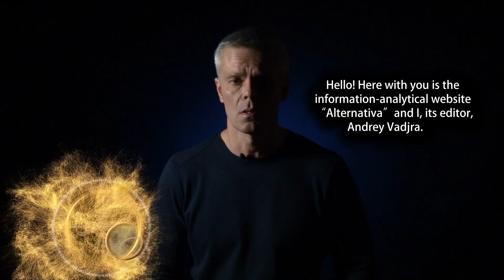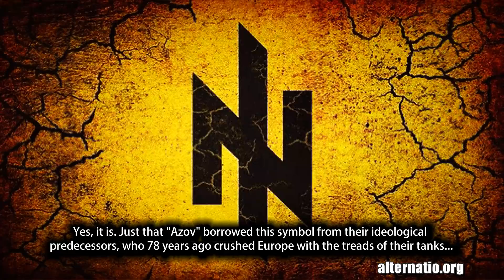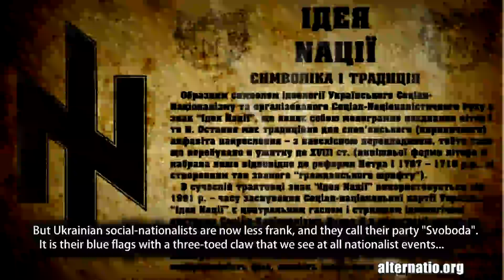Андрей Ваджра. Лики украинского нацизма 15.11.2017 (№10)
У идей есть одно важное свойство – они притягивают человеческие души. Причем, какая идея, такая и душа. На нектар летят пчёлы, на дерьмо – мухи. А так как лицо – зеркало человеческой души, то по лицу можно понять, нектар её идея, или дерьмо. 14 октября в Киеве в очередной раз праздновали великий праздник украинских нацистов – день создания УПА. Мы не поленились отснять это мероприятие, дабы показать его вам во всей красе. Причем покажем мы вам это «свято» изнутри, покажем то, что украинский зомбоящик никогда не покажет...

Andrey Vadjra. The Faces of Ukrainian Nazism

Ideas have one important property – they attract the human soul. Moreover, whatever the idea is, the soul is in accordance. Bees fly on nectar, flies - on sh*t. And since the face is the mirror of the human soul, so it is possible to understand from the face whether its idea is nectar or sh*t. On October 14th in Kiev, once again the great holiday of Ukrainian Nazis - the day of the creation of UPA - was celebrated. We took the trouble to film this event in order to show it to you in all its glory. Moreover, we will show you this "feast" from inside, we will show what the Ukrainian zombie-box will never show…